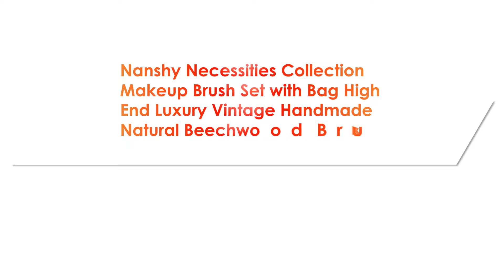Nanshy Necessities Collection Makeup Brush Set with Bag High End Luxury Vintage Handmade Natural Bee